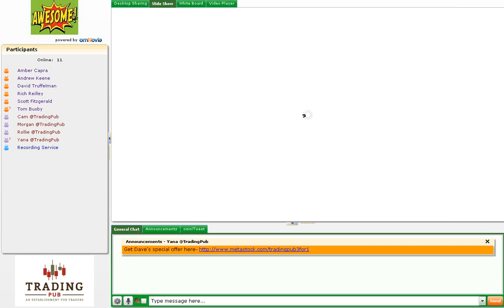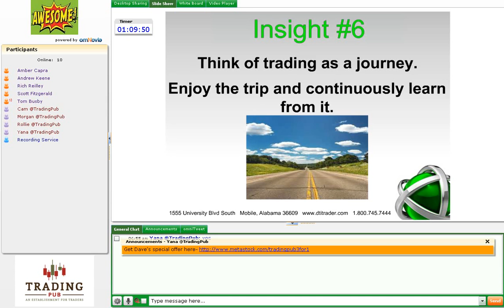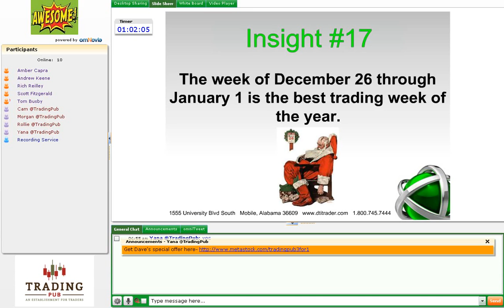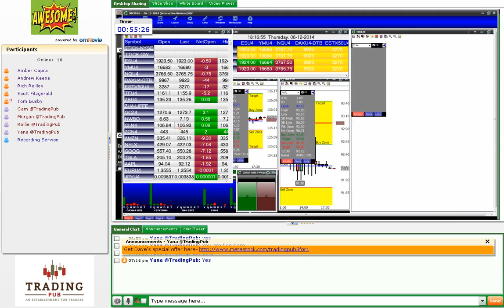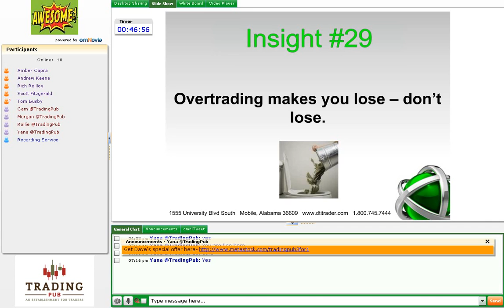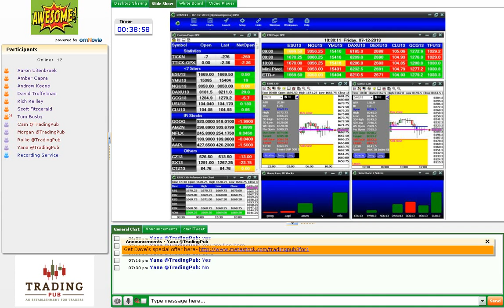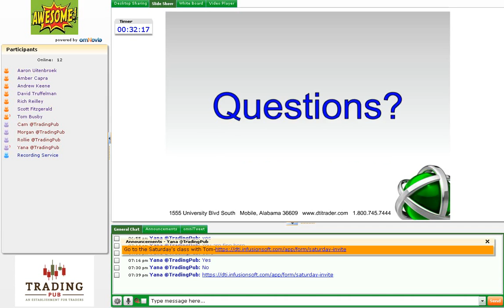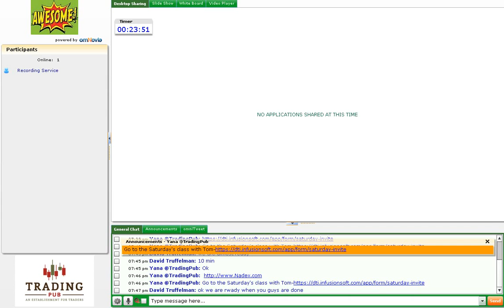06.12.14 Tom Busby of DTI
Tom Busby of DTI presenting at the TradingPub's Trade-A-Thon on his approach to the market. He shared some Nadex basics and also trades live crude oil in this video.